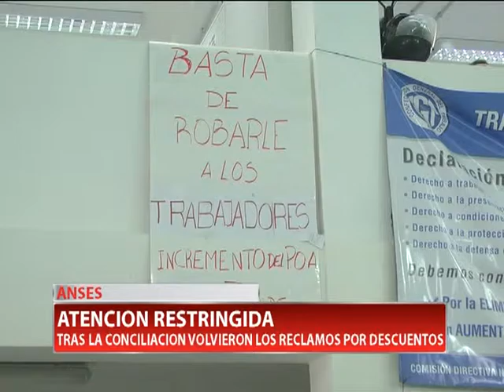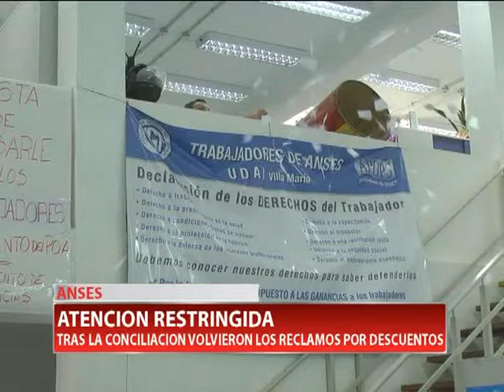ANSES ATENCION RESTRINGIDA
Nuevamente en la sede de Anses, un grupo de trabajadores del Estado, decidieron no atender al público y manifestarse. Tras la conciliación vuelve el conflicto que sigue latente. Hablamos con el gerente general, Guillermo Rocha, y también con uno de los representantes de los trabajadores de paro, Enrique Godoy, de ATE.